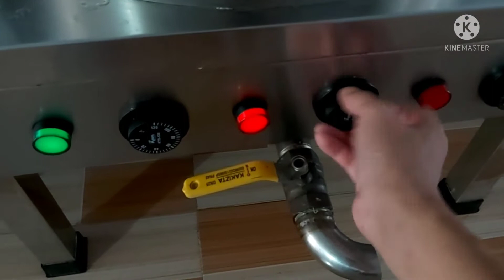Phở, hầm nồi nước phở trong và ngọt# phần 1.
Để có 1 nồi nước phở trong và ngọt rất dễ làm nhưng cũng đòi hỏi phải biết cách và cẩn thận, chăm chút, đây là công việc thường ngày của mình, chuẩn bị cho ngày mai mở của đón các thực khách.